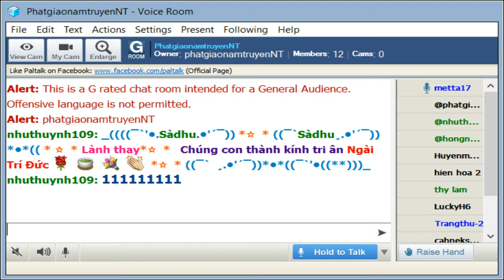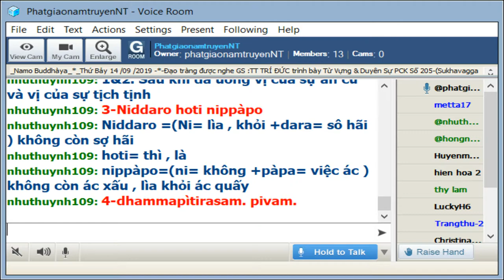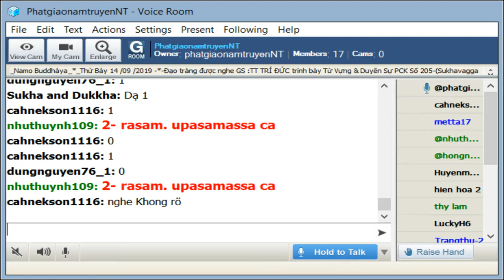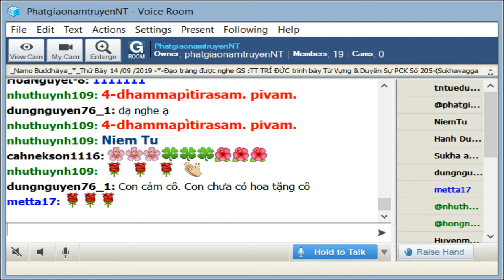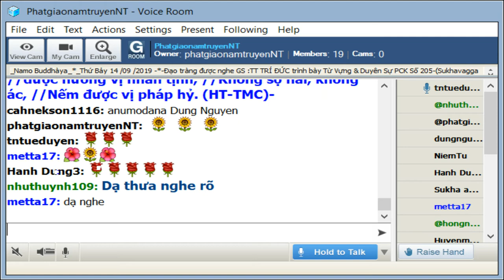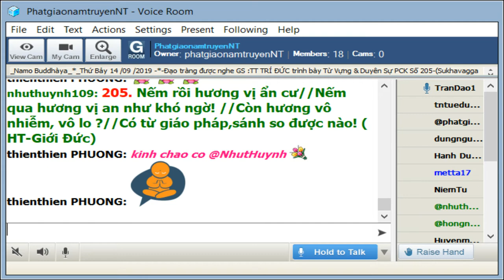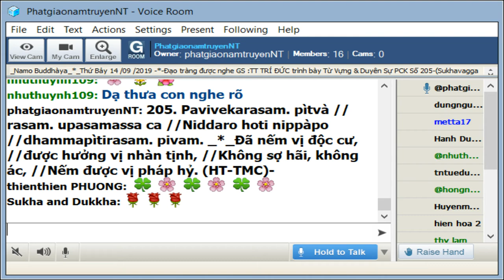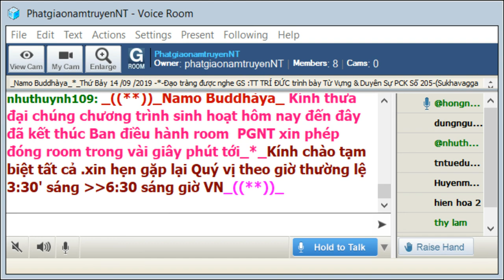14-09-2019_Room PhatgiaonamtruyenNT - Ngài Trí Đức giảng Pháp Cú Kinh 205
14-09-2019_Room PhatgiaonamtruyenNT - Ngài Trí Đức giảng Pháp Cú Kinh 205